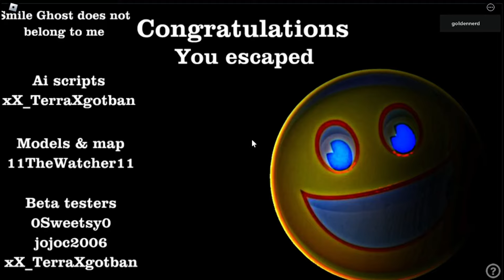Innyume Deluxe | ROBLOX (Full Walkthrough) (New Update) (No Commentary)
Nobody has uploaded a video of the new Innyume Deluxe yet, so I thought I'd be the first one to make a vid on it.

This game is a chaser horror game based on a game on game banana.

(You are free to use this gameplay for whatever as long as you don't claim that this video is yours or else that's just a scummy move. Crediting me for the video is optional though.)

0:00 Main Menu
0:19 The Shop
1:22 The Deluxe
4:37 Classic Mode (Normal Ending)
8:52 Classic Mode (Open Halls Ending)
15:54 End